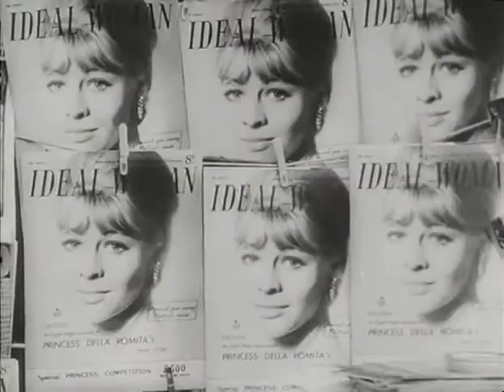Darling chérie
Bande annonce du film "Darling chérie"

Résumé : Célèbre mannequin, épouse d'un millionnaire italien, Diana Scott s'ennuie à mourir. A l'occasion d'une interview, elle se souvient de son parcours. Elle était encore jeune, mais déjà très belle, quand, ayant terminé ses études, elle épousa Tony Bridges, pour le quitter peu après, déçue par son inexpérience...

Prix & Récompenses : Bafta 1966 : Meilleure actrice britannique, Meilleur acteur britannique, Meilleur scénario britannique & Meilleurs décors en noir et blanc.